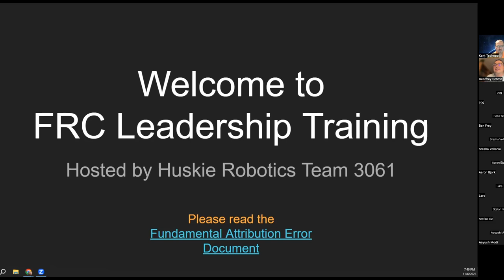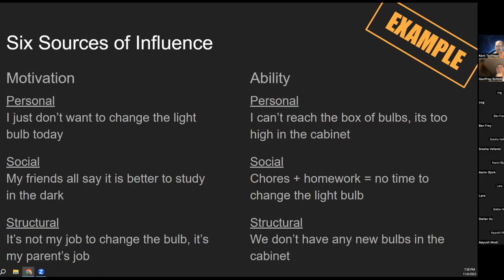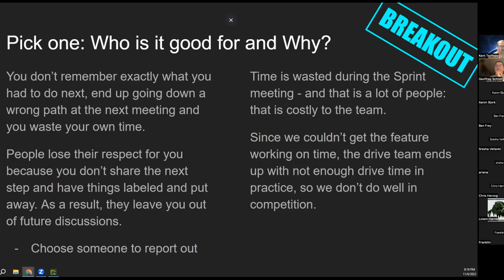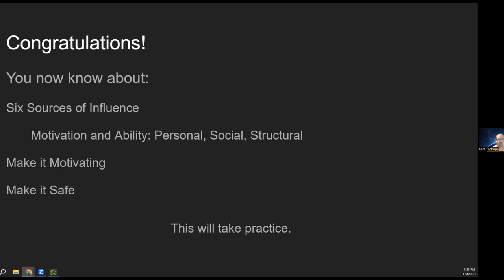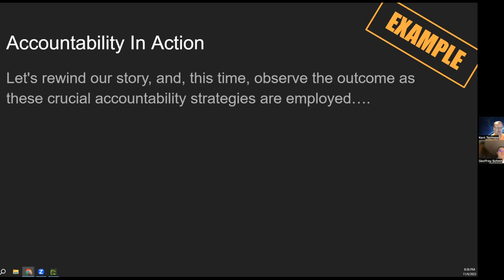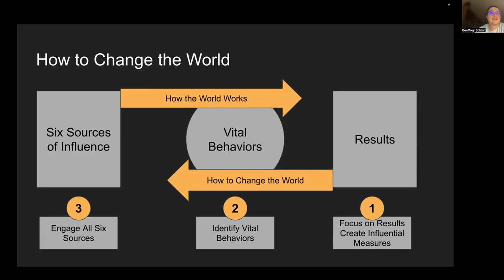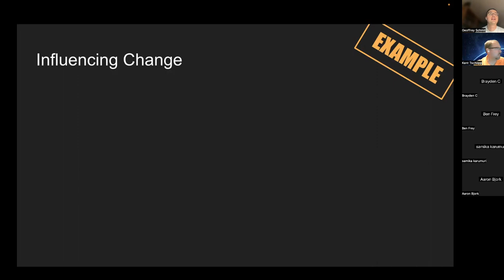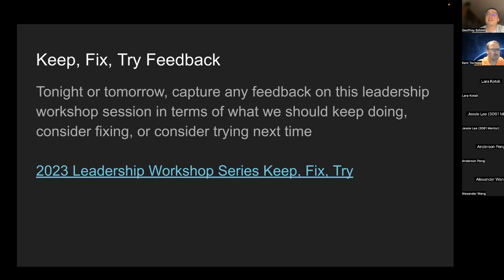Crucial Accountability and Influence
2023 Leadership Workshop Series by  Huskie Robotics, FRC Team 3061.